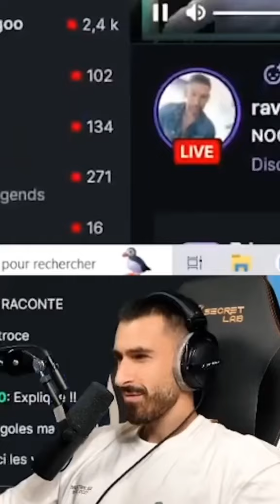Ravus se fait SWAT en Live 🤬🤯